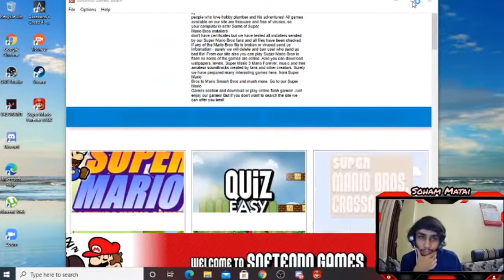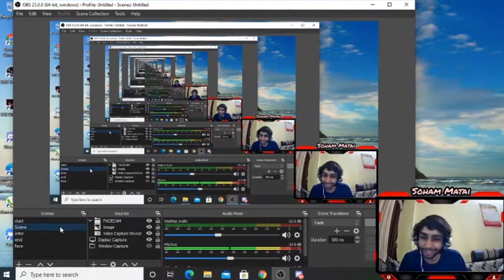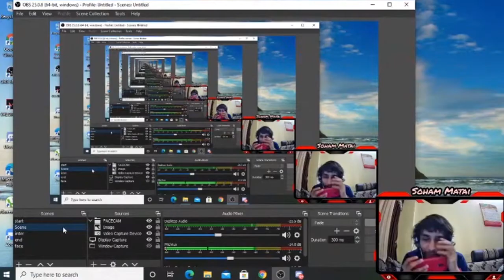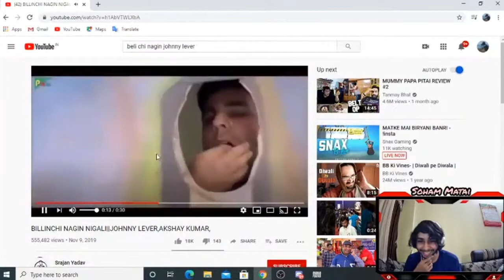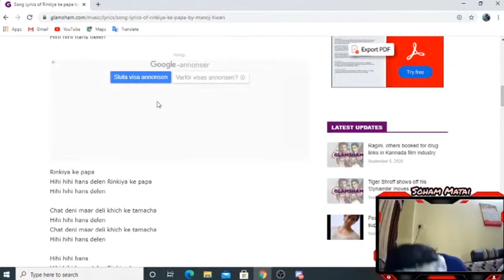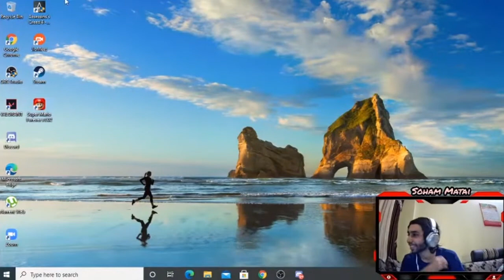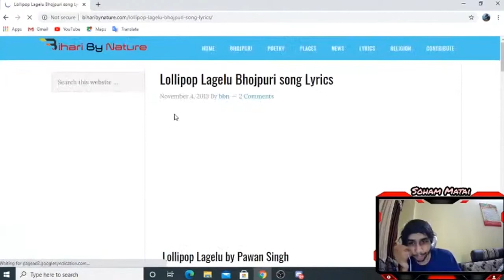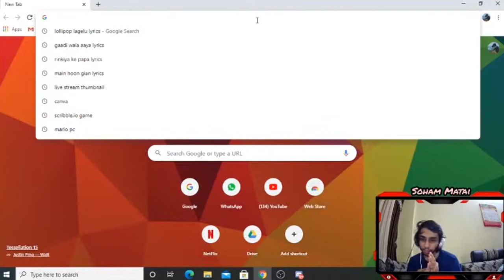I LOSE, I SING.. SUPER MARIO HIGHLIGHTS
singing every time I lose while playing Super Mario..